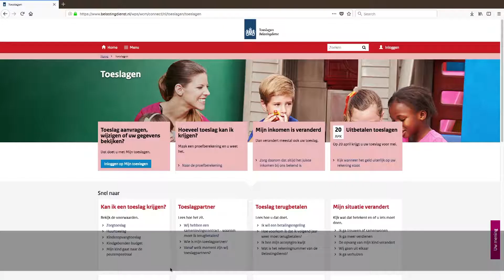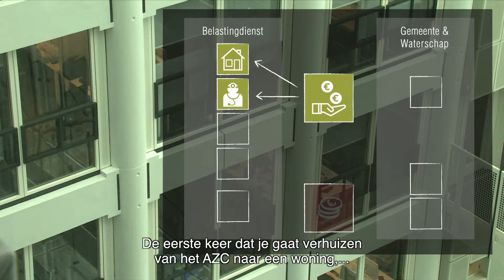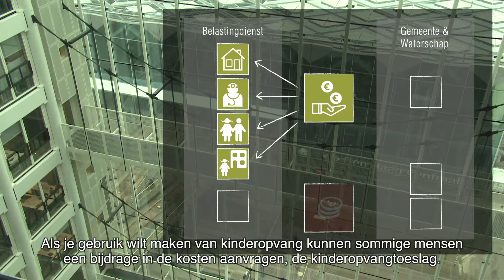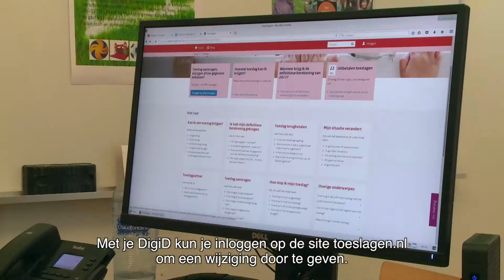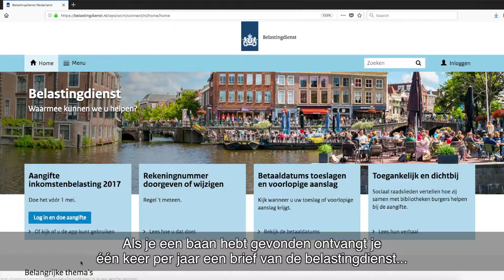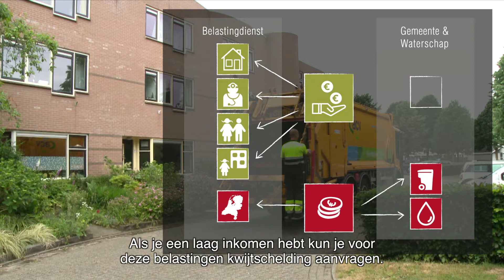Toeslagen voor vluchtelingen (Arabisch) | Integreren in Nederland | VluchtelingenWerk Nederland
Als je in Nederland komt wonen moet je een DigiD aanvragen, toeslagen aanvragen en belasting betalen. In Nederland worden veel belangrijke dingen digitaal geregeld. In deze video leggen we je uit hoe dit werkt.

Als vluchteling kan het moeilijk zijn om in te burgeren en te integreren in een nieuw land. Je moet bijvoorbeeld je financiën op orde krijgen, toeslagen aanvragen, een huis vinden, een baan zoeken of beginnen met een opleiding, een zorgverzekering afsluiten en nog veel meer zaken. Wij vertellen je welke zaken voor jou als vluchteling belangrijk zijn bij je integratie hier in Nederland zodat jij goed kunt inburgeren.

VluchtelingenWerk Nederland ondersteunt vluchtelingen en asielzoekers vanaf het moment dat ze in Nederland worden opgevangen totdat ze zelfstandig hun weg hebben gevonden. Als onafhankelijke organisatie komen we op voor hun belangen. Onze duizenden vrijwilligers ondersteunen asielzoekers in de opvangcentra en ze helpen vluchtelingen een nieuw leven in Nederland op te bouwen. We bieden begeleiding bij de inburgering en integratie, helpen met het zoeken naar een baan en we helpen gezinnen die zijn gescheiden door hun vlucht zich weer te verenigen.

Ben je benieuwd wat VluchtelingenWerk precies kan betekenen voor asielzoekers en vluchtelingen? Je vindt het op dit kanaal. Meer informatie nodig? Ga naar